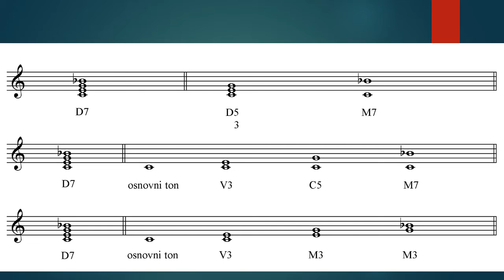Пети разред -доминантни септакорд- 01 02 2021